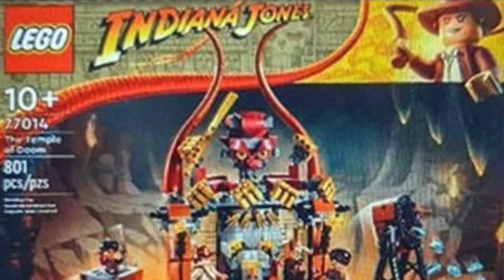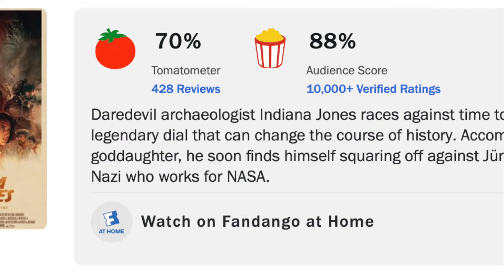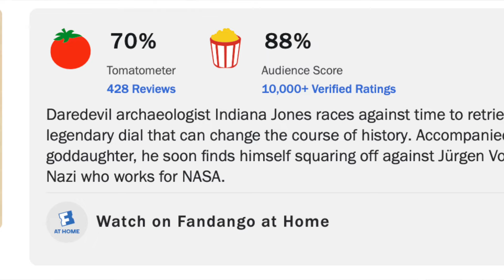This might be the end of Lego Indiana Jones